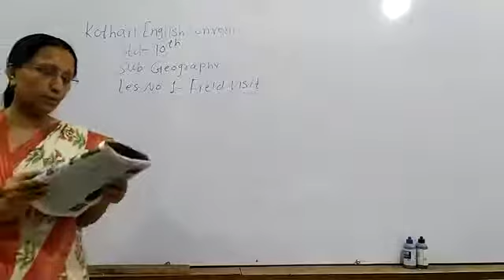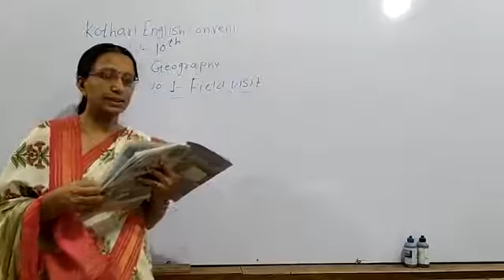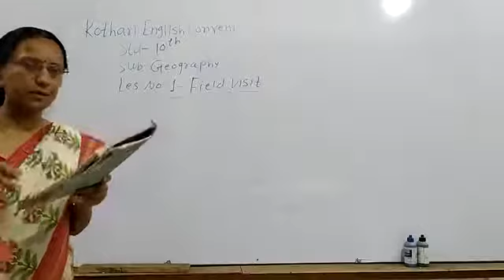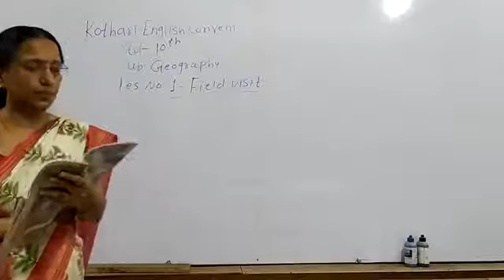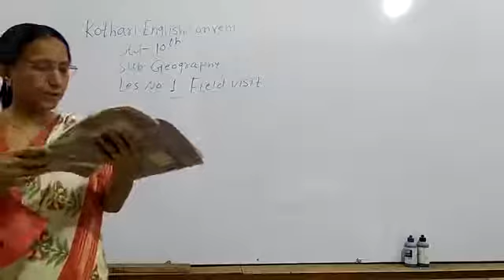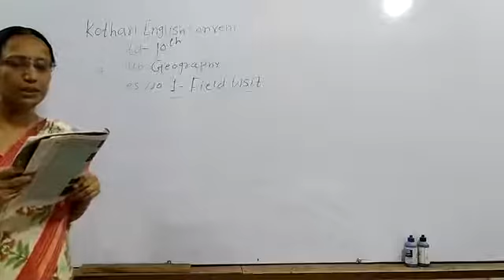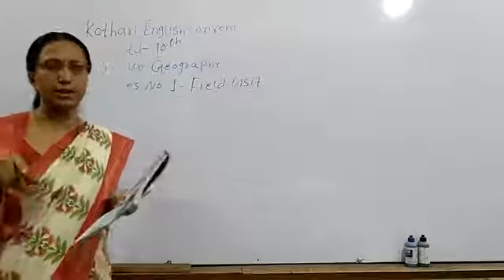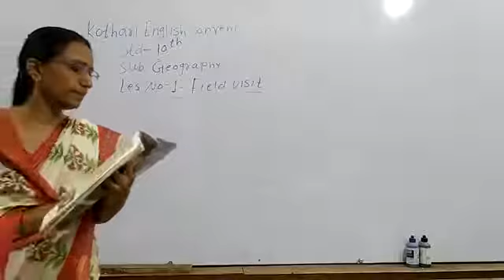10th Geography_1:Field visit3.kec nandura.